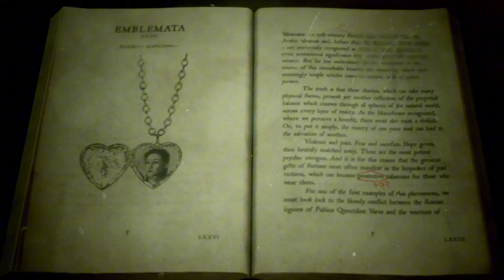I WASTED 6 Hours Of My Life Playing This Game…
💕💕And If You Want To Support Me Even Further Then Go Follow My Other Socials! :) ↓↓↓